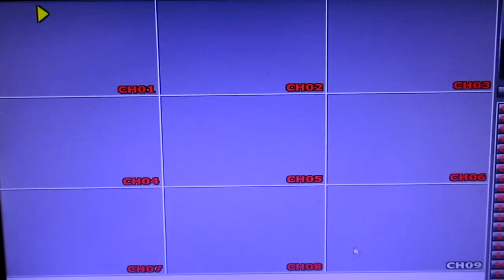路口無號誌燈 撞車彈飛再撞對向回收車身亡